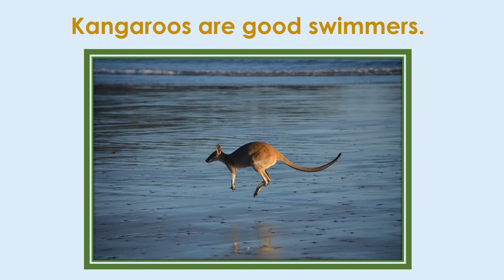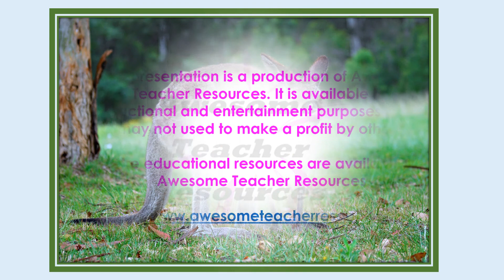Kangaroos Presentation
This video has images and information about kangaroos. It is intended to go along with the Kangaroos Reading Comprehension and Essay Response Worksheet: GR2 which can be found on the Awesome Teacher Resources Enjoy!